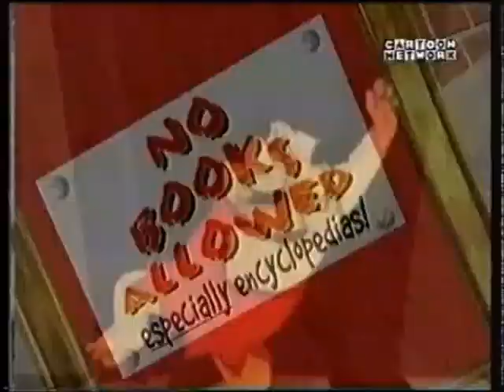Cartoon Network (UK) Cartoon Library Ident (1997)